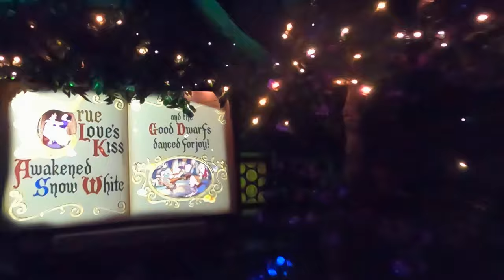Complete Full Ride. The New Snow White's Enchanted Wish. Replaced Snow White's Scary Adventures.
Snow White’s Enchanted Wish, the revamped ride that replaced Snow White’s Scary Adventures, at Disneyland in Anaheim, CA, on Friday, April 30, 2021.